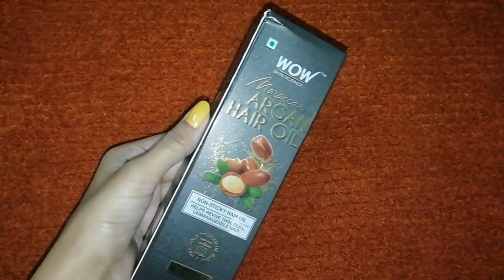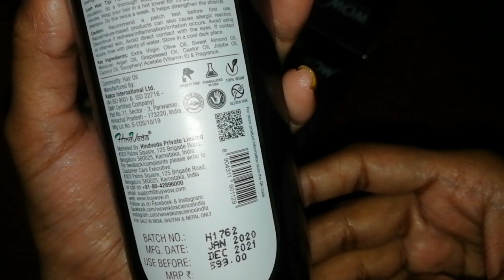Best Hair Oil for Dull Damaged Hair | Wow Skin Science Argan Oil Review + Demo | Sayne Arju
WOW Skin Science Moroccan Argan Hair Oil
Links -

Benefits -

1. Powered with genuine Moroccan Argan Oil blended with Extra Virgin Olive Oil, Sweet Almond Oil, Grapeseed Oil, Castor Oil, Jojoba Oil, & Coconut Oil.
2. Formulated with pure, cold pressed and premium botanical oils.
3. Excellent for revitalizing thin, dry, brittle, undernourished, split-ended, frizzy and unmanageable
4. Also helps control premature greying, dryness, dandruff, and scalp eruptions.
5. Suits all scalp and hair types. Free of hexane, mineral oil and silicones.

Social Media Supporter
Chiku’s Store
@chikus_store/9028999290